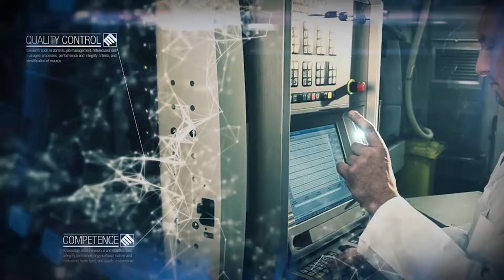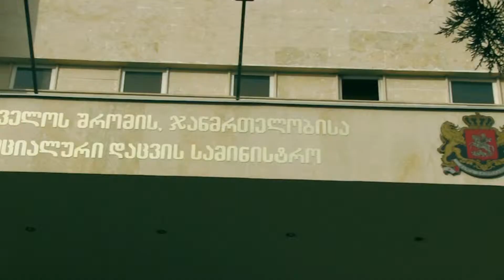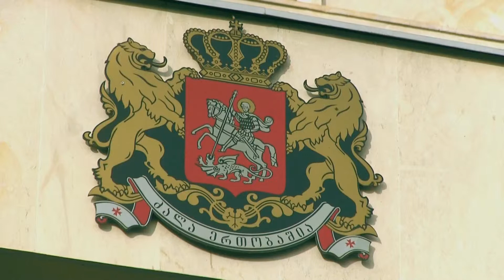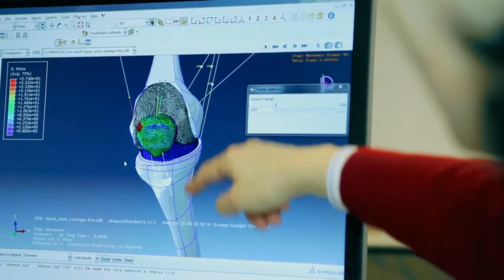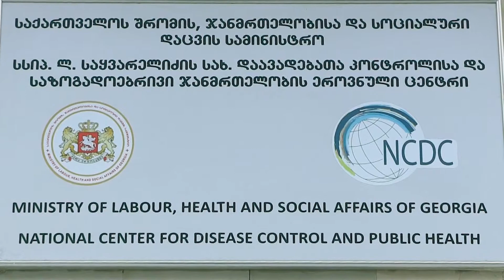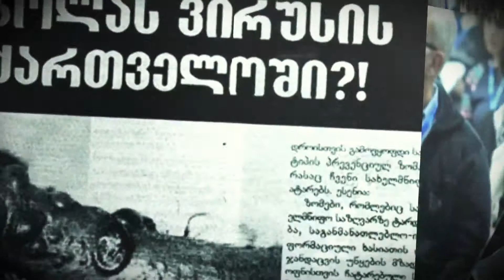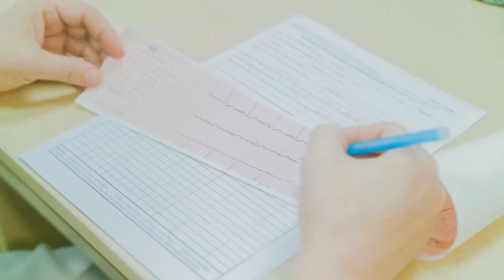მედ news, TV პულსი, I გადაცემა, 05.01.2016